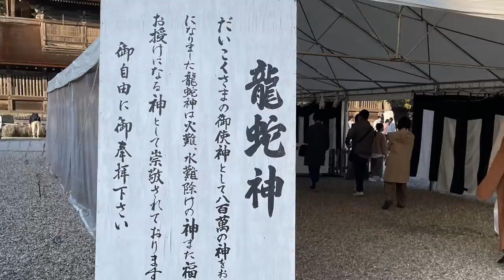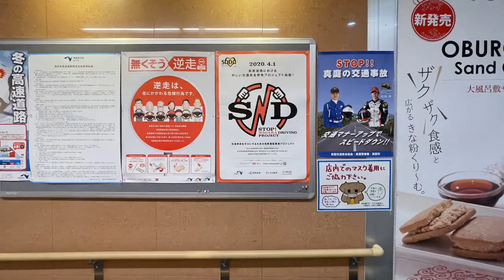島根県 大社町 出雲大社 photo②